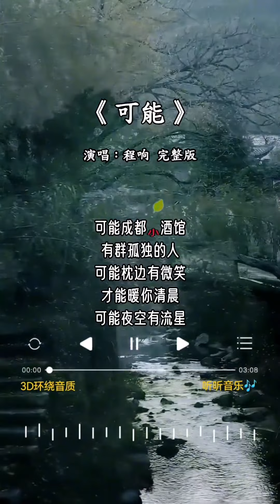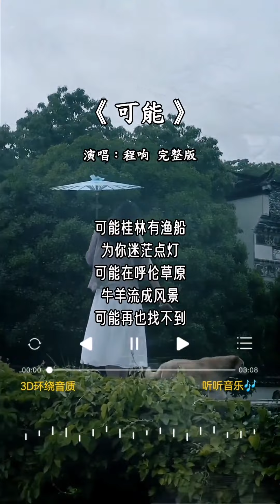程响 唱的《可能》